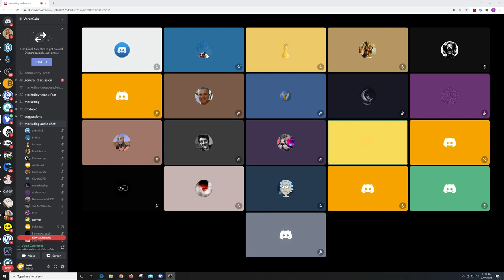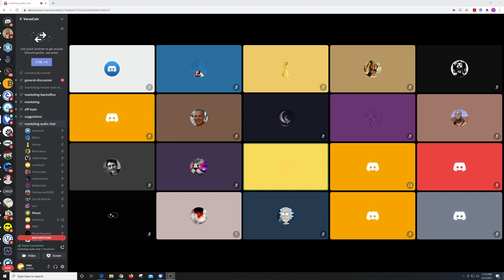Michael J. Toutonghi The Lead Developer Of Verus On Clubhouse Answering Questions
00:00:00 technology progression
00:01:30 IDs - decentralized & trustless; cryptographically verifiable
00:02:36 "not one blockchain to rule them all"; silos, connecting; compare Ethereum
00:05:35 Verus - protocol to handle what’s needed to transmit value between systems & blockchains
00:11:48 Vision Paper, Public blockchains as a service, decentralized
00:12:52 "With the protocol we have there is no limit. trillions is a small number"
00:13:24 PBaaS blockchains have value built into it: IDs, "DeFi", bridge, merge mining
00:14:53 The network is a decentralized fractal model;
00:15:28 Sending Eth contract TX: gas fees, congestion
00:16:13 If fees get too high on one system, people should have another
00:17:20 not a one-size-fits-all solution; interoperable & connected systems
00:18:25 Card metaphor for the Verus wallet
00:19:15 reintroductions
00:20:55 background experiences
00:22:40 genesis of Michael’s involvement with Verus
00:24:40 blockchain to maintain self-sovereignty and privacy; the ID concept to prove things
00:25:25 Establishing privacy
00:26:10 Eth DeFi Degens
00:26:55 Ethereum: uber all DeFi contract
00:28:22 Ethereum: outlet for fees & scalability
00:29:08 concepts of VerusIDs
00:32:50 Your wallet - how to think of it as keys
00:33:15 IDs - how to think about IDs on Verus
00:35:12 3 authorities & what they do (primary; revoke; recover)
00:38:28 z-addresses are endpoints that can be attached to an ID
00:39:09 transparent & z-addresses interact differently with Verus IDs
00:42:40 IDs: "Not an address in the way you’re thinking of. It’s an index entry."
00:43:35 audience try to express their current understanding
00:45:50 your private key is the electronic keycard to your kingdom that you can change
00:46:15 IDs are like Namespaces
00:49:00 relationship between "bitcoiny" key pair & the IDs
00:51:50 simple description of IDs
00:53:51 seeing it like parent-child hierarchy of indexes complicates understanding
00:55:38 join Verus Discord
00:56:45 The ID system on Verus
00:59:05 The difficulty of not understanding UTXO model well enough
01:00:20 working on IDs for decades
01:01:05 Transfer ID with its content & not pay fees to transfer the funds nor congest the chain,
01:01:45 Inheritance - Verus Vault on Verus IDs
01:03:02 Is this for everybody, can my 75 year-old mother use it?
01:03:45 Mobile wallet
01:07:00 IDs & DNS, connection between identity & privacy, electronic health records
01:09:43 Detour: Verus Vault; timelock IDs
01:12:27 Health records: Merkle Mountain Range and how it’s used
01:15:11 Difference between Merkle Mountain Range and Merkle Tree
01:15:56 Version control system: Bitcoin block & Verus block
01:17:50 SPV: it proves using the whole tx and headers; they don’t have subatomic proofs
01:19:06 GRINs MMR: Verus TX has its own MMR like a fractal model
01:20:45 About IDs: a data structure in a fractal way throughout the system; VDXF
01:22:20 3 things about Verus: IDs, native token wrapping & merge mining
01:29:18 Bitcoin blockchain - no programmable way of controlling & releasing funds
01:30:18 Bridging; json api based protocol; interacting external systems
01:33:00 The real challenge in bridging; aggregation of everything built into the core, part of the protocol
01:34:59 knowing the stateroot for a chain enables cryptographically proving every transaction
01:36:10 trust; PBaaS before IDs; staking; subatomic proof
01:42:07 merge mining Verus & PBaaS; leveraging hash power
01:43:33 CPU mining and Verushash
01:48:20 a 4th about Verus: Verushash & ASIC, CPU, FPGA
01:50:11 details about working on the hash; possible future scenarios
01:54:54 Nobody heard about Verus yet
01:56:17 interoperability; bridging to Verus; solving the problem of fees across blockchains; DeFi with PBaaS chains
02:04:53 Verus & VC coins: your own chain with own IDs to access whatever you’re doing
02:05:45 fractional reserve currencies 1½ year ago; IDs creation first because everything else needs them
02:08:00 IDs that are provable; history of Michael’s ID systems (Microsoft & more); Verus gets it right
02:10:11 Construct a statistical proof of uniqueness, similar to oracle
02:11:57 centralized oracle, trust, provability; preponderance of attestations
02:13:43 Verus' solution to the nothing-at-stake problem; cheat-catcher (Stake Guard); no slashing
02:16:52 proof of uniqueness problem
02:20:28 the opportunity to lie, but ensure the protocol can’t succumb to it: building reputation
02:21:50 nothing-at-stake problem; Stake Guard
02:24:04 proofs, overheads; response leads to merge mining, proof-of-stake
02:25:05 encrypted messages in the wallet
02:26:09 DNS: discussion about VDXF protocol & IDs
02:28:26 uniquely Verus: IDs. Other projects can leverage; more interoperability
02:29:24 snarks, Z-Cash; Halo & PBaaS
02:32:03 MENA project, interoperability
02:33:53 work load & imminent releases; no ICO no pre-mine;
02:35:47 self-sovereignty; technology encroaching
02:37:00 Halo